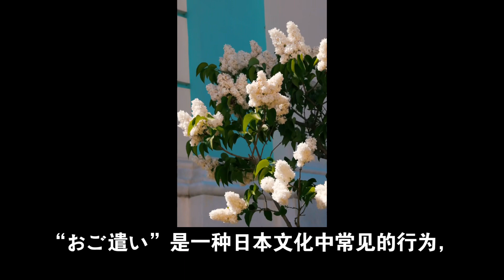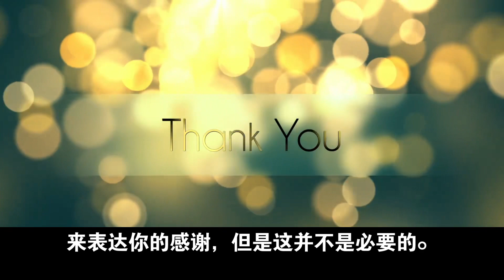聊聊日本的小费文化